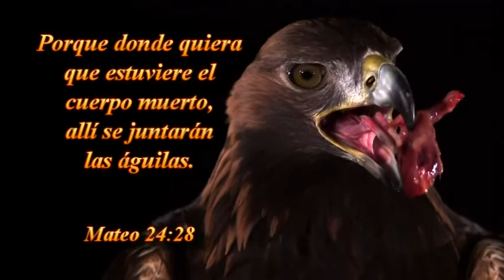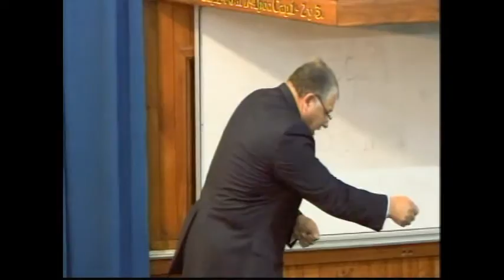MENSAJE:IDENTIFICACION--TEMA :CARACTER --24-07-2015